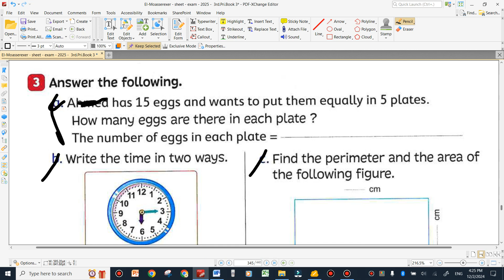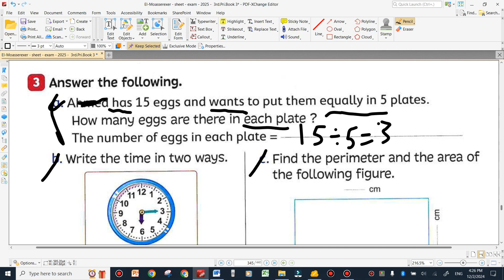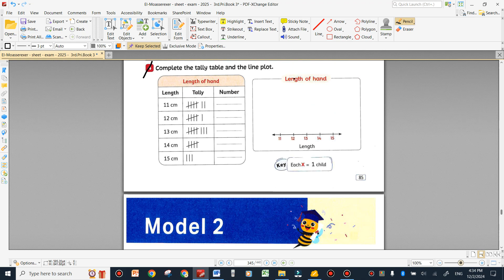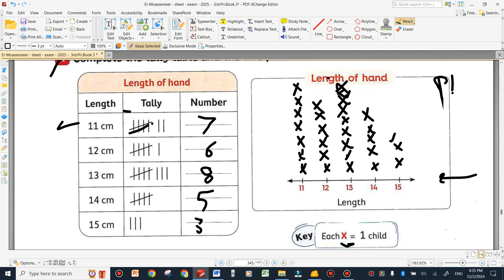grade 3 model 1 first term 2024